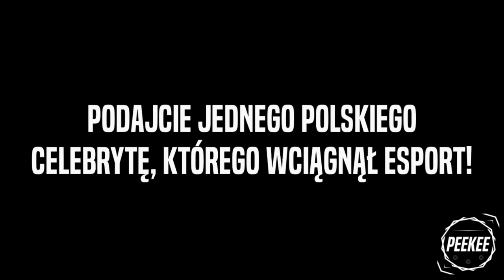4 CELEBRYTÓW, których WCIĄGNĄŁ ESPORT!